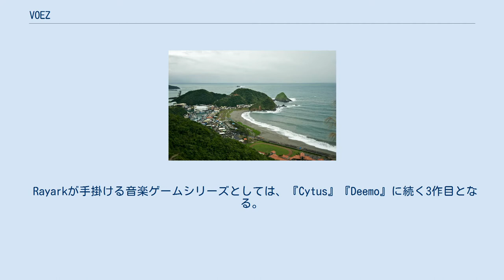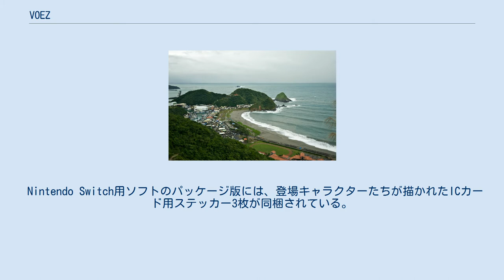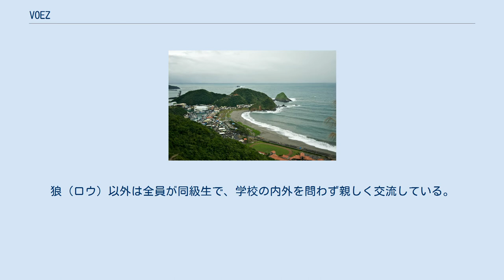VOEZ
『VOEZ』（ヴォイズ）は、台湾のゲームソフト開発会社Rayarkが開発した音楽ゲーム。
iOS、Android、Nintendo Switch向けに配信されており、2018年1月25日にはパッケージ版のNintendo Switch用ソフトも発売された。
 Rayarkが手掛ける音楽ゲームシリーズとしては、『Cytus』『Deemo』に続く3作目となる。
『Cytus』はSF、『Deemo』はファンタジーの世界が舞台だったが、本作は台湾の宜蘭県をモチーフにした架空の町「蘭空町」を舞台とし、高校生たちによる日常の物語が展開される。
 本作のゲームシステムは、一般的な音楽ゲームのように画面上に配置されたレーン（軌道）の上部から下部へ流れるノーツ（図形）をタイミングよくタッチするという形式だが、曲の最中にレーンが曲調に合わせて移動、増減、消滅・出現、変色するといった視覚的な演出が行われることを特徴としている。
 本作の使用楽曲は、日本や台湾をはじめとする様々な国と地域のクリエイターにより制作されている。
また、『Cytus』『Deemo』など他のゲームソフトの楽曲も含まれている。
 Nintendo Switch用ソフトのパッケージ版には、登場キャラクターたちが描かれたICカード用ステッカー3枚が同梱されている。
 蘭空町のモチーフの一つとなった宜蘭県蘇澳鎮の豆腐岬。
作中のオープニング映像では、海岸線が左側にあるなど左右反転した状態で描かれている。
 物語の中心となる男女6人は、蘭空町にある高校「蘭空高校」に在籍している。
狼（ロウ）以外は全員が同級生で、学校の内外を問わず親しく交流している。
様々な思いや経験を経た末に、仲間たちはバンドを結成することになる。
 以下の（ ）内には、日本語の読みのほか、英語版と中国語版の名前を記載している。
 本作の主題歌「Colorful Voice」を含む10曲を収録した『VOEZ （Original Game Soundtrack）』と様々なクリエイターたちが制作した楽曲を25曲ずつ収録した『VOEZ （Original Soundtrack） Vol.1』『VOEZ （Original Soundtrack） Vol.2』がiTunes StoreとGoogle Playでダウンロード販売されている。
また、『VOEZ （Original Game Soundtrack）』の楽曲を収録したCD『VOEZ CONCEPT SOUNDTRACK 「Colorful Voice」』の日本版と台湾版が2017年3月15日に発売された。